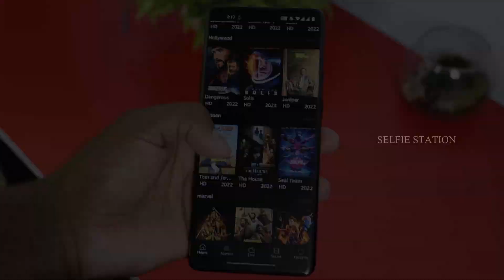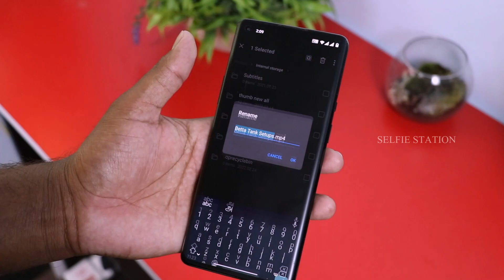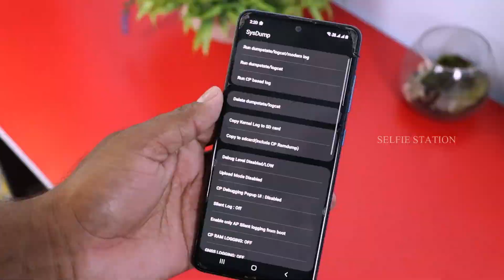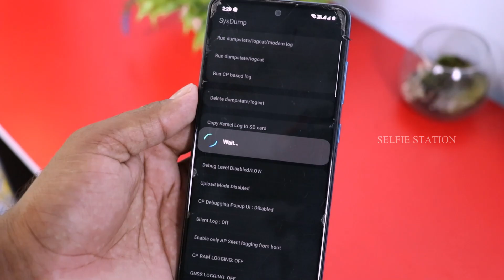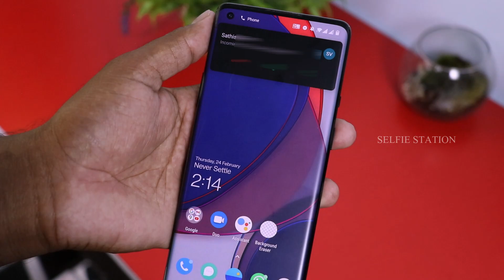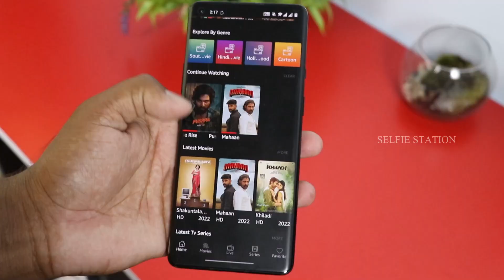இவ்வளோ நாள் இது தெரியாம போச்சே | 5 Secret Android Tricks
இவளோ நாள் இது தெரியாம போச்சே | 5 Secret Android Tricks

Cheers
SELFIE STATION